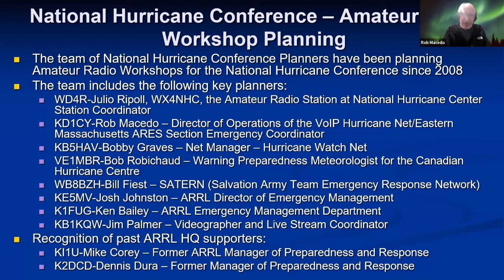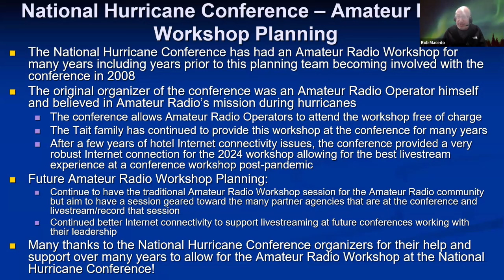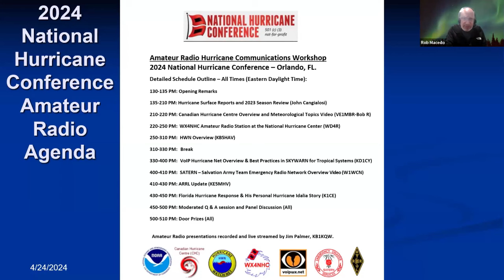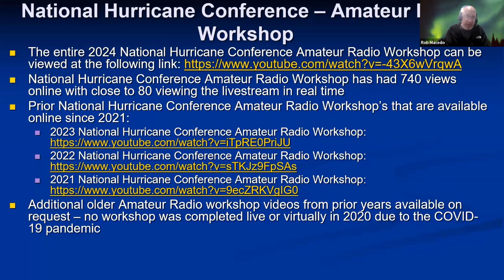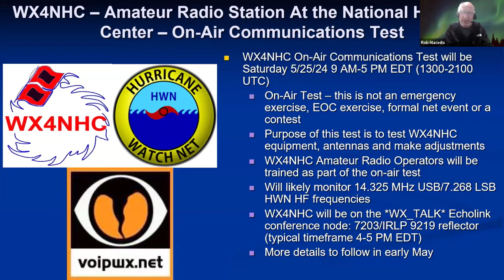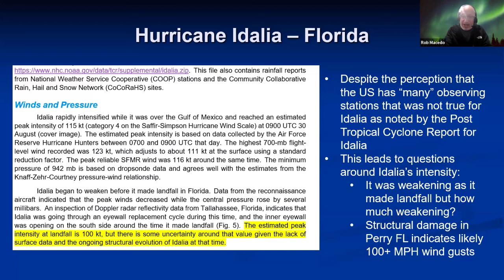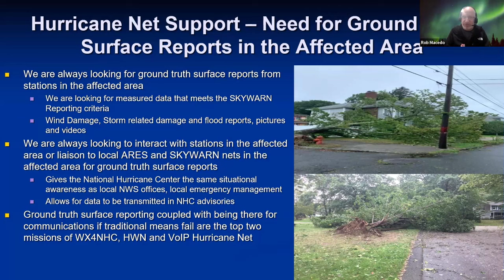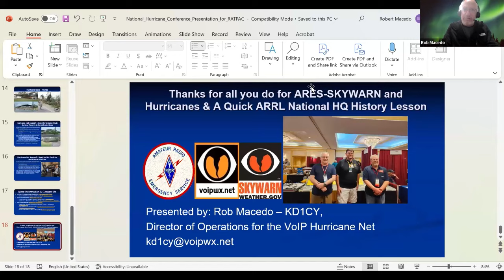National Hurricane Conference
Speaker/Presenter: Rob Macedo KD1CY